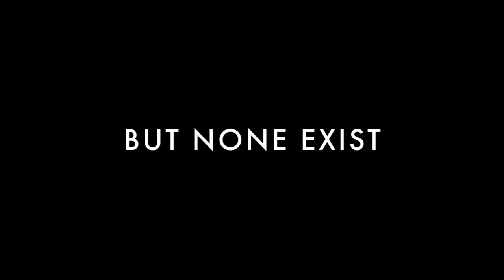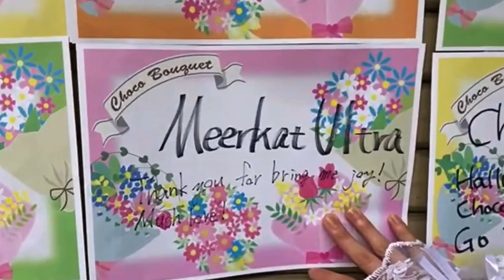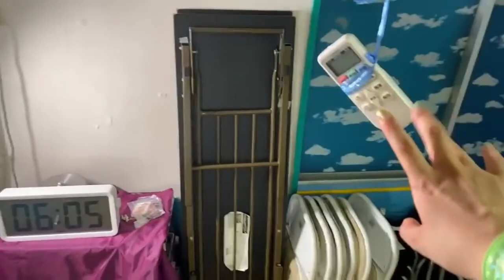That Time Of The No A/C Match (A Choco Pro Story)